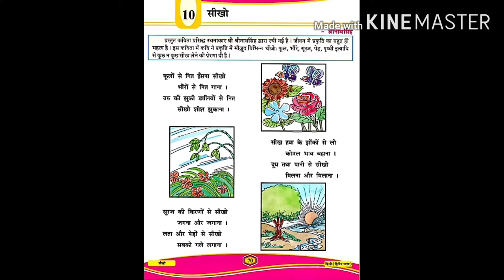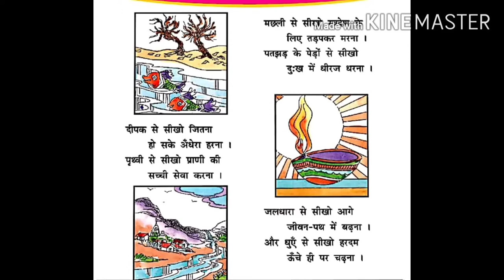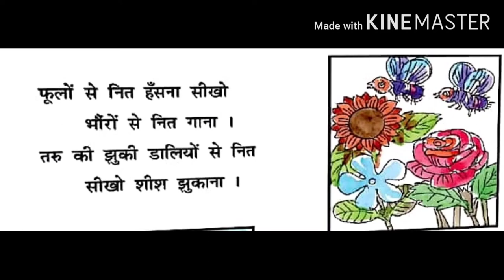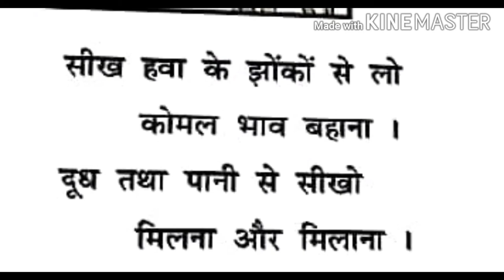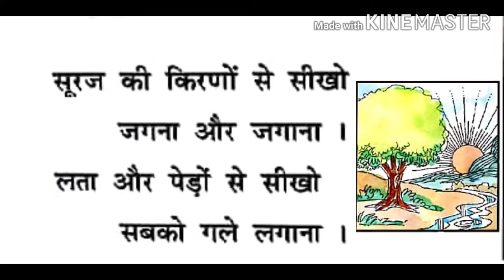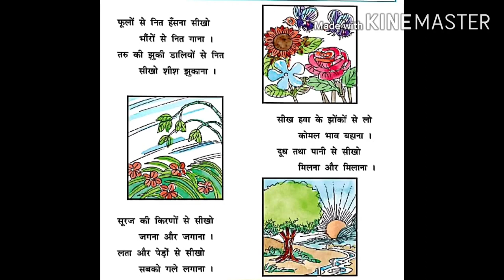GUJ MED STD 5 HINDI Ch 10 सीखो part 1